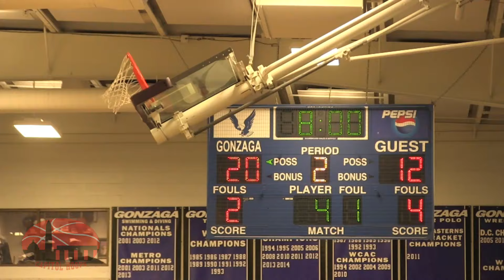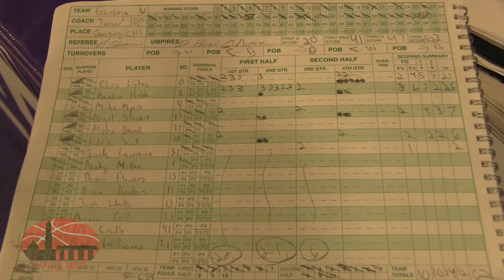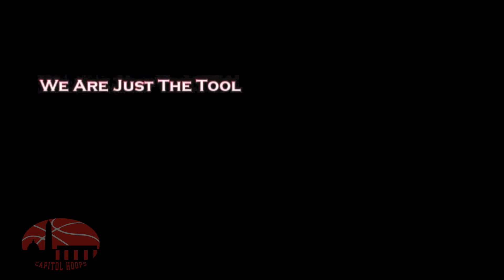Markelle Fultz scores 1,000th career point en route to DeMatha's 66-62 Win At Gonzaga 1/31/2016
Gonzaga's Prentiss Hubb connected on six first half triples en route to 23 first half points.  But Markelle Fultz stole the show as he went for 28, including 13 in the 4th quarter.  He also scored his 1,000th career point on a driving lefty lay-up in the first quarter.  Another WCAC Classic that DeMatha would end up winning by 4.